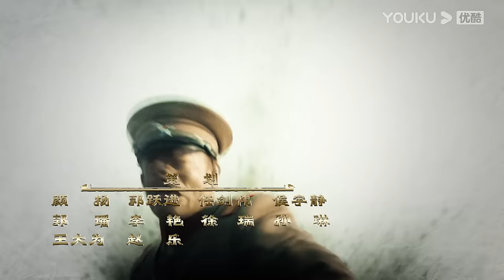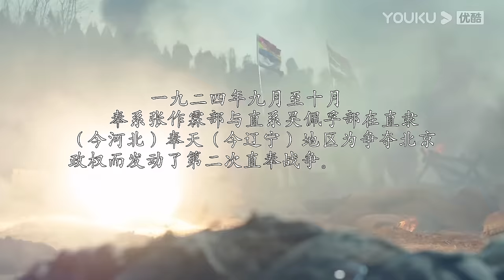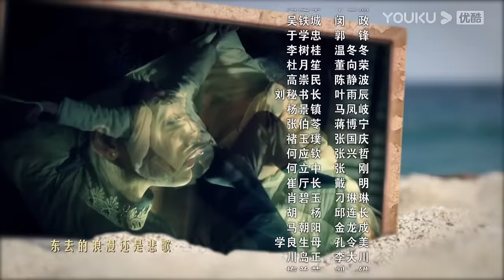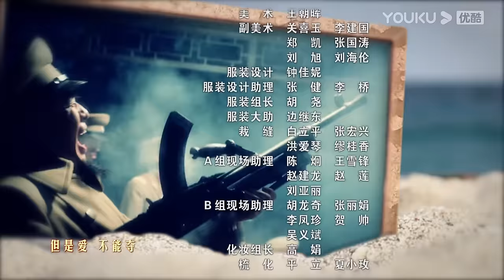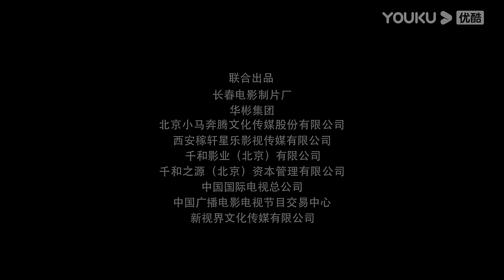【FULL】少帅 EP19 | 文章李雪健宋佳经典再现张学良的传奇人生 | 文章/李雪健/宋佳 | 民国剧情片 | 优酷华语剧场